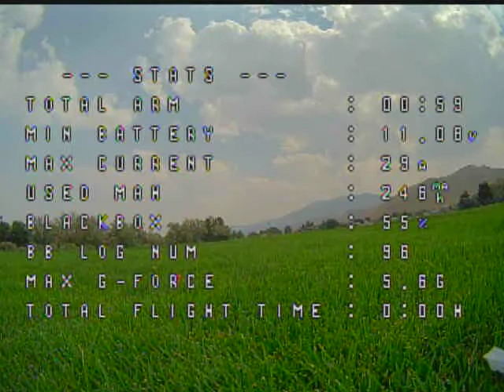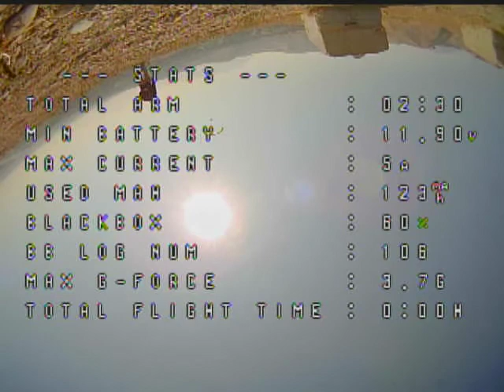MiniHawk VTOL Flight Testing 2 - RAW LOUD AUDIO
WARNING! Raw concatenated clips with high audio volume!

Getting to forward flight has proven difficult with this aircraft, as evidenced with this collection. A combination of PID controls on the elevons, extra weight in the nose, and more vertical stabilizer area finally resulted in a (barely) flyable forward-flight ability. More improvements to come.

0:00:00 Front Props Destroyed
0:00:52 Broke Everything
0:01:29 Alfalfa Smearing
0:01:53 Attempt at Hand-Launch - Broke Wings
0:02:09 Botched Hand-Launch
0:02:34 Success!